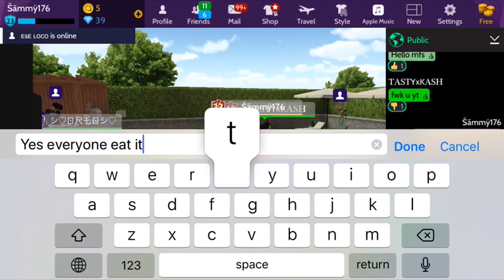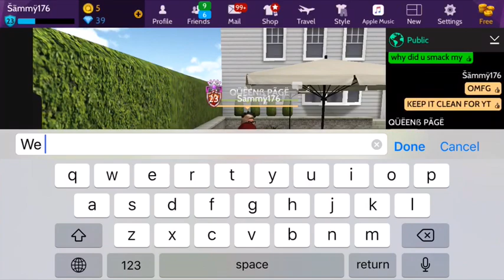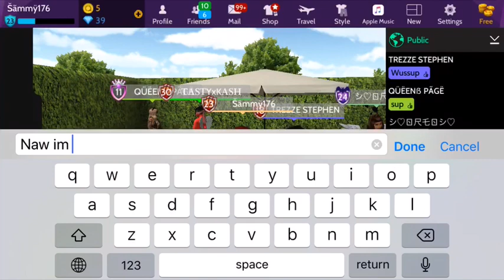Trolling video gets intense 😟🤣🤦‍♀️